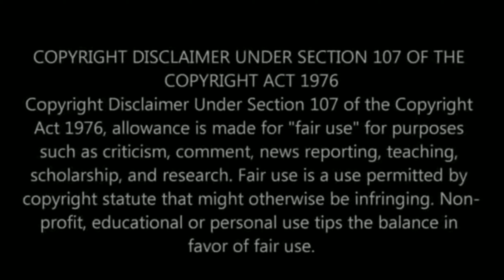Wendy Williams son Kevin Hunter Jr goes to court